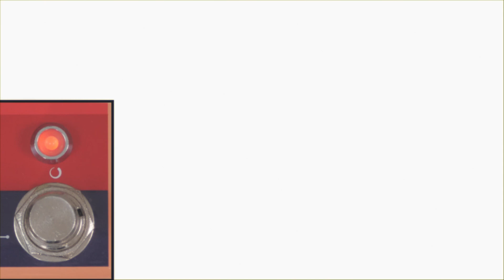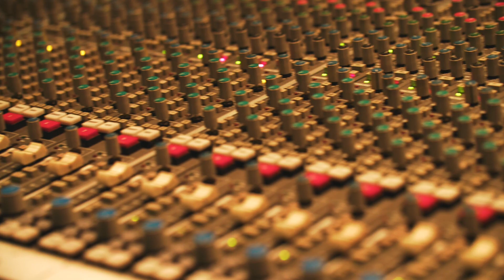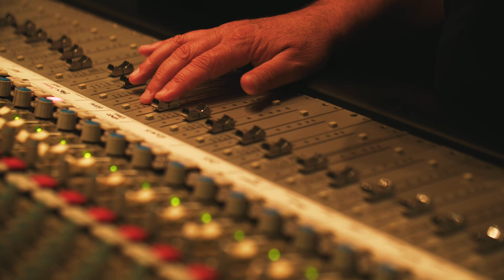Joelventures - 5 - "Nashville"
The week is finally here. Time to make a record. In Nashville. With Daniel Tashian & Craig Alvin.

This was supposed to be the time where I take stock and decide if we should continue joelventures but at the very least I still want to do an episode of me filming and editing the music workflow I’ve developed in the studio I’ve set up over the past 6 months. Just won’t feel complete until I do that. I feel like this Nashville thing really changed me in a million different ways both large and small. I’d like to talk about that a bit more too.

This episode was filmed & edited by Nashville artist Derek Hoke.